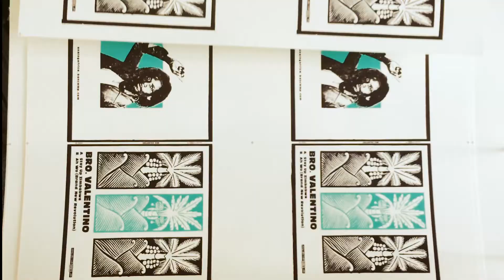BRO. VALENTINO - The Making of The Silk-Screen Printed Cover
BRO. VALENTINO, Anthony Emrold Phillip, began his illustrious career in 1961 at The Big Bamboo, a minor calypso tent in Port of Spain, Trinidad, before breaking into the professional scene in 1966 at the Lord Kitchener’s Caravan calypso tent. After the Black Power revolution of 1970 he transformed into a calypsonian with a conscience and a consciousness who sang on behalf of the poor and downtrodden and was dubbed ‘The People’s Calypsonian’. His commitment to lyrics of education, elevation and African consciousness has been his identifying badge and signature.

Strictly Limited to 1500 Copies
Silkscreen Cover  / Colored Vinyl